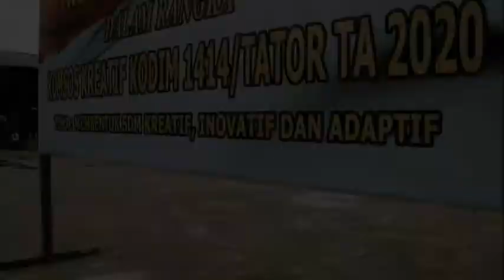Tapak Suci & SH Teratai Kodim 1414/Tator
Ini adalah komsos kreatif yang dilaksanakan Kodim 1414/Tator